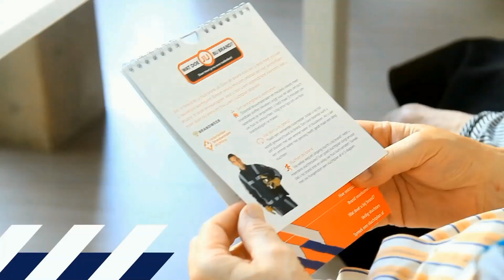Brandveilig Leven - Voorlichting na brand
Branden zijn voor de gedupeerden erg ingrijpend. Maar ook de buurtbewoners kunnen geschokt zijn. Een brand heeft een maatschappelijk impact. Daarom geeft de brandweer Zuid-Holland Zuid voorlichting na brand.

Wanneer er gewonden zijn of de brand ontstaat door een bijzondere oorzaak (bv. Brandstichting), is de impact van een brand op de omgeving nog groter. De brandweer Zuid-Holland Zuid maakt van dit moment gebruik om voorlichting te geven. In deze aflevering kijken we mee tijdens een voorlichting sessie.